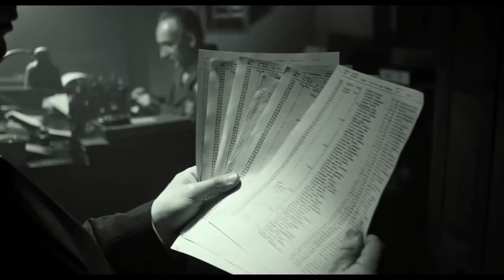Celuloide | Emile Mariani y Carlos Almánzar | 23/7/23 | Críticas de cine internacional y RD (2)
Celuloide: Los Domingos a las 9:00 p.m (Semanal) sobre cine, actualidad, premios, entrevistas, fuera de cámara (behinds), avances en exclusiva y críticas de cine internacional y dominicano. Talentos: Emile Mariani y Carlos Almánzar. Estos dos comunicadores tienen como factor común: el conocimiento sobre la industria audiovisual, sus detalles y características, su capacidad de análisis y su memoria en torno a este mundo.